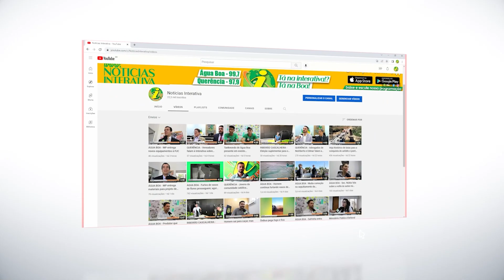Dr.Valmon relata trabalho da PJC contra Tribunal Paralelo em Cocalinho